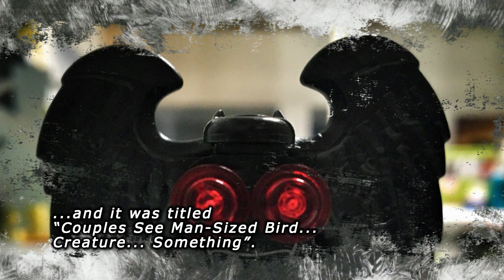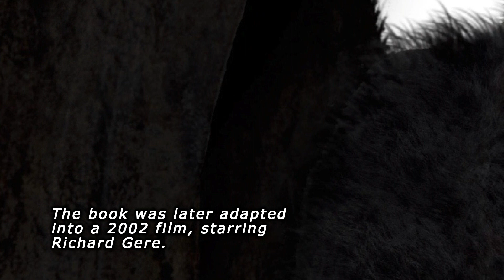2 minutes on Mothman | epistemia